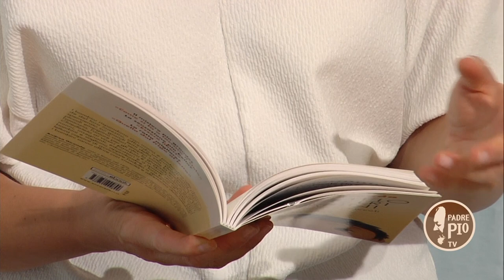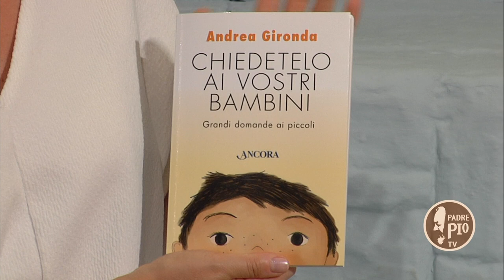TraleRighe - Chiedetelo ai vostri bambini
Andrea Gironda è un insegnante di scuola primaria. Tutti i giorni si trova faccia a faccia con i suoi piccoli studenti. Dopo il libro "Anche i pidocchi vanno in paradiso", in cui ha raccolto le domande più belle e difficili dei bambini sulla vita, gli animali, gli uomini e Dio, pubblica per l'Ancora "Chiedetelo ai vostri bambini", una raccolta di risposte dei più piccoli che con ironia e profondità rispondono a domande importanti, offrendo il loro punto di vista libero e spensierato.